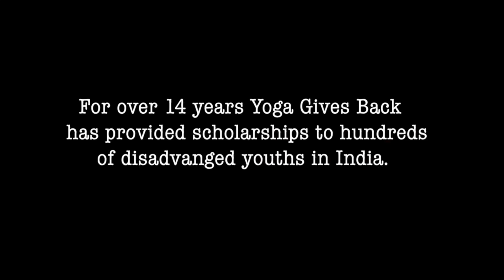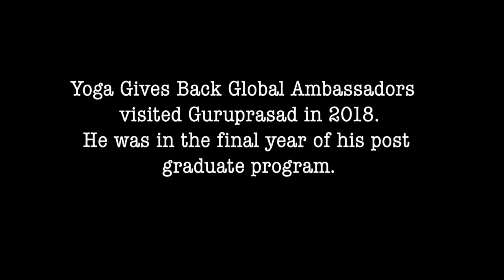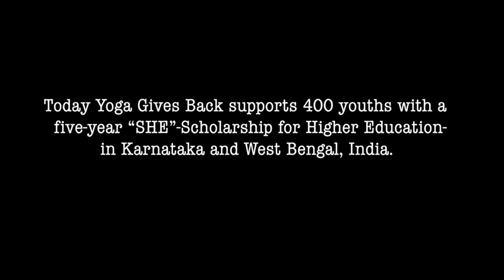Yoga Journeys: Giving Back To Life with Belinda Carlisle and Kayoko Mitsumatsu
Kayoko Mitsumatsu founder of Yoga Gives Back and Belinda Carlisle of The Go-Gos share with Brad their journey of awakening and how Yoga influenced their lives. @Belinda_Carlisle @yogagivesback @BradSzollose @OfficialGoGos

First up, Kayoko Mitsumatsu shares her journey as a documentary filmmaker, and her realization that she must serve the women of India who face extreme poverty on a day-to-day basis. Through the YGB micro-loan program and SHE Scholarships, Kayoko shows us first hand what a tiny donation can do to impact the lives of people thousands of miles away...and this year's Namaste Award Winner: Belinda Carlisle.

“We are truly proud to honor Belinda Carlisle as the recipient of the 2024 Yoga Gives Back Namaste Award, for her advocacy for animal welfare and human rights as a co-founder of Animal People Alliance, whose mission is to provide high quality and compassionate care, of the highest standards, to neglected street animals in India and Thailand. They also employ vulnerable people from the community and pay living wages that help them improve their standard of living,” says Kayoko Mitsumatsu.

Belinda Carlisle joins us for the second half of the interview as she shares her worst moment of addiction, her Kundalini rebirthing, to her co-founding The Animal People Alliance, and of course, The Go-Go's induction into The Rock & Roll Hall of Fame.

This is an amazing interview with 2 extraordinary women.

ABOUT KAYOKO MITSUMATSU:
In 2006, as Kayoko Mitsumatsu began to learn yoga asana and philosophy, it hit her that something needed to be done to help others, especially the under-served women and children in India, motherland of YOGA.

"I was benefiting so much from the daily practice of Yoga, I had to give back. I shared this idea with my yoga teacher and the studio manager who all supported the idea. That’s how Yoga Gives Back was born with our mantra — For the cost of one yoga class, you can change a life."

Previously Kayoko was a producer/director for documentary programs at NHK (Japan’s National Public TV) since 1984 and Cultural Attache at the Embassy of Japan in London.

ABOUT BELINDA CARLISLE:
Belinda Carlisle is an American singer and songwriter who gained fame as the lead vocalist of the Go-Go's, the most successful all-female rock band of all time, and went on to have a prolific career as a solo artist.
Belinda is the co-founder of The Animal People Alliance whose mission is to rescue stray animals in Kolkata, India and Chiang Rai, Thailand.

Host of Awakened Nation: Brad Szollose